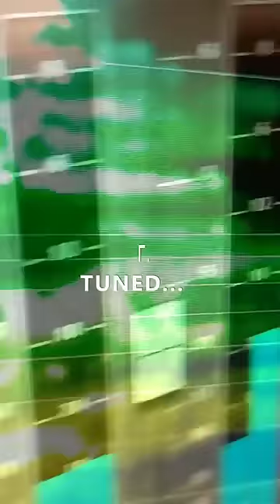Momot - Future Frequencies